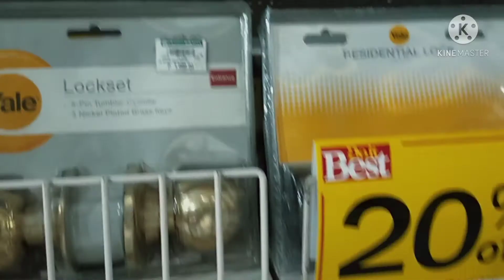Hanap kami ng Pintuan para sa Bahay | PVC |Piber Door ,@LevyMomzy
Hi Mga Palangga, Glad to see you again, Dont forget to Like ,Comment & Subscribe and click the bell para ma notify kayo sa new apload ko,, Thank you all and God Bless,